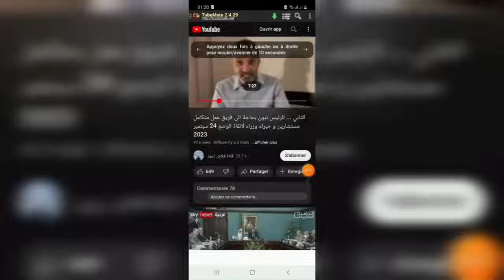بن سديرةاليوم.بن سديرة. عبدالمجيدتبون لديه فرصة اخيرة.وانصحك بستغلالها قبل فوات الأوان..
فديو لي سعيد .
بن سديرة .
غاز الجزائر
المغرب والجزائر
بن شيخ
بين سبورت
المغرب والبوليزاريو
قناة النهارtv
2mالمغربية
2M
الصحراء المغربية
قيس سعيد
AMalek
فضائح تبون
فضائح الرئيس عبدالمجيد تبون
النضام العسكري
الشعب الجزائري